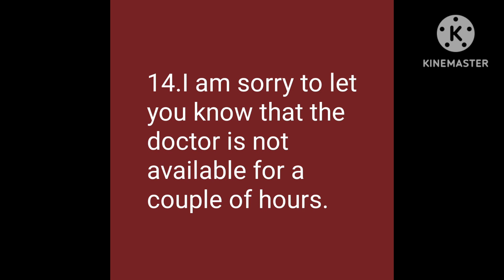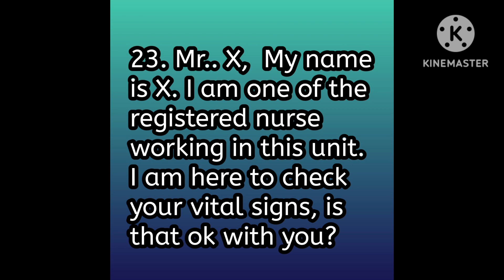Patient Assessment(Part-2) / Commonly used sentences/OET speaking Part- 6